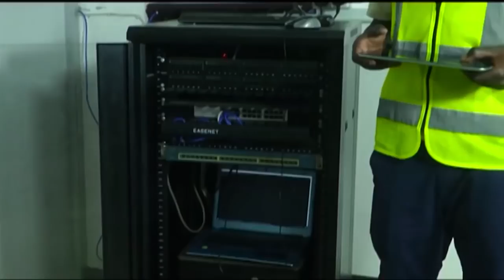"Siwezi Kutembea na GIGY / Diamond Sawa / Beka Akome"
MKALI Aliyerudi kwa kasi kwenye gemu ya Bongo Fleva , Beka Ibrozama, ambaye kwa sasa anatamba na ngoma yake ya Kangaroo amewekwa mtu kati na maiki ya Global TV na kufunguka kuhusiana na kurudi kwake, bifu lake na Msanii mwenziye, Beka Flavour pamoja na jinsi ambavyoa anauona muziki na soko lilivyo kwa sasa.

Katika stori zake Beka pia amesema kamwe hawezi kujiingiza katika uhusiano wa kimapenzi na msanii Gigy Money kwani atammalizia pesa zake zote.

Category
Entertainment
License